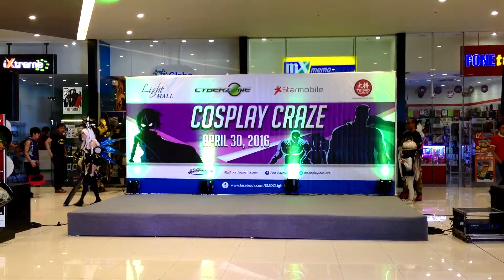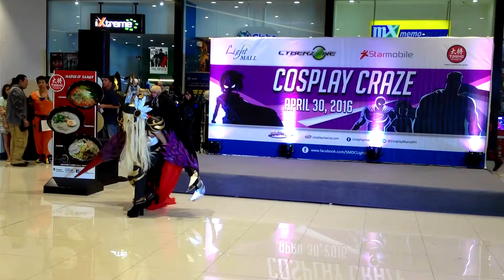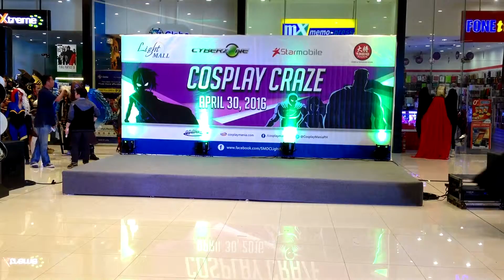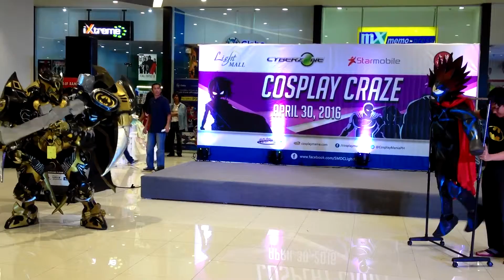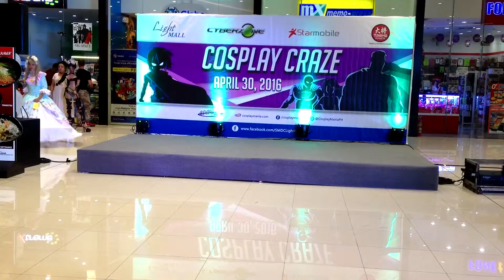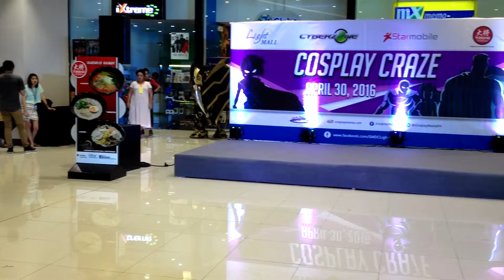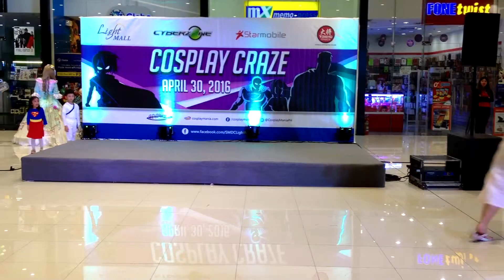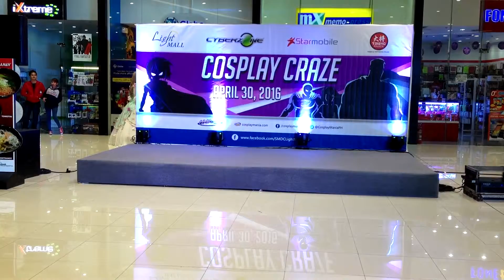Light Mall April 2016 Cosplay Craze Individual Category Competition